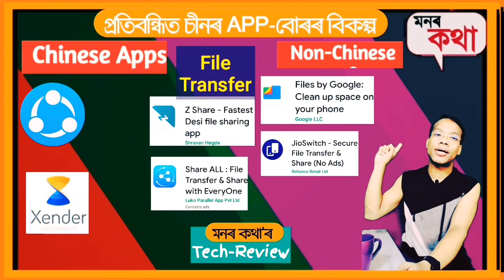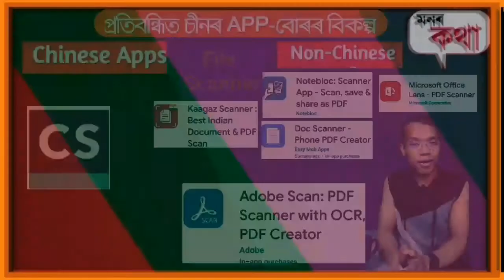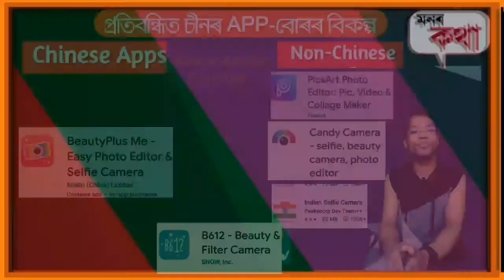প্ৰতিবন্ধিত Chinese Apps বোৰৰ বিকল্প, Alternatives of banned Chinese Apps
প্ৰতিবন্ধিত চীনৰ App বোৰৰ alternative বা বিকল্প কি সেই বিষয়ে দৃষ্টি গোচৰ কৰা হৈছে এই videoটিত।আশা কৰোঁ Chinese আৰু নয়ন-Chinese app বোৰৰ বিষয়ে জানি আপুনি উপকৃত হব।

     মনৰ কথা
Monor Kotha